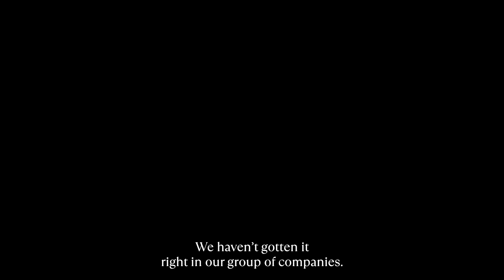Highlights: Jaime Augusto Zobel de Ayala | Gender Diversity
Gender Diversity: Chairman of Ayala Corporation Jaime Augusto Zobel de Ayala discusses corporate governance, the “art” of bringing the right combustion of people together, and why he enrolled his children in co-ed schools.